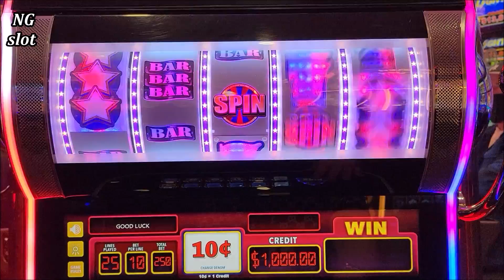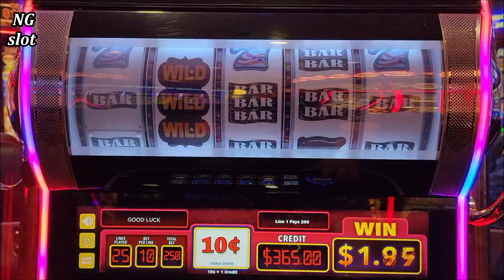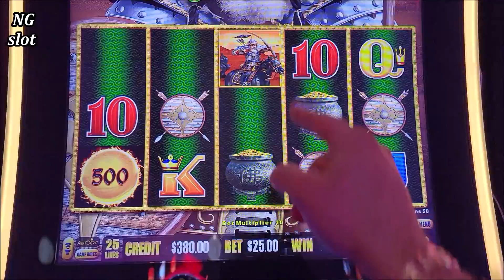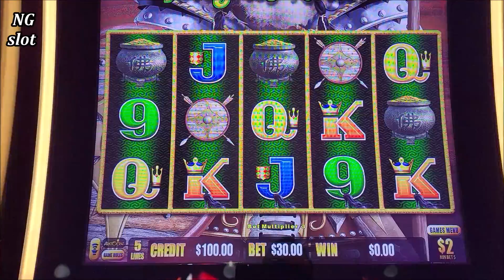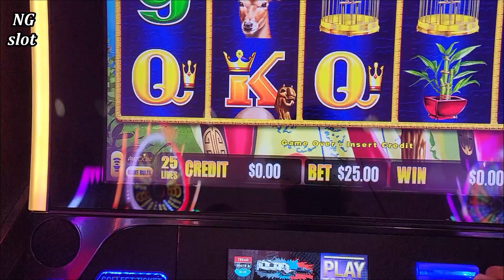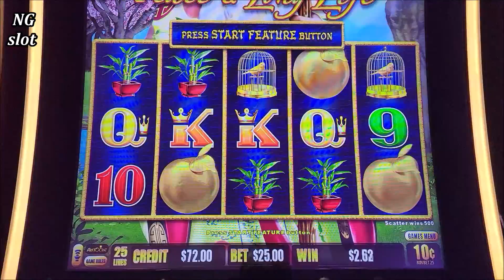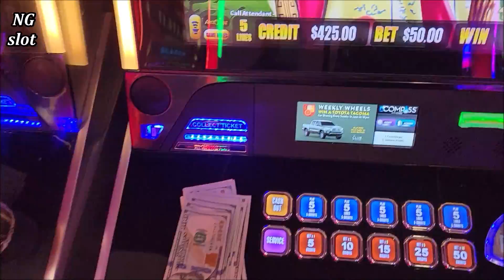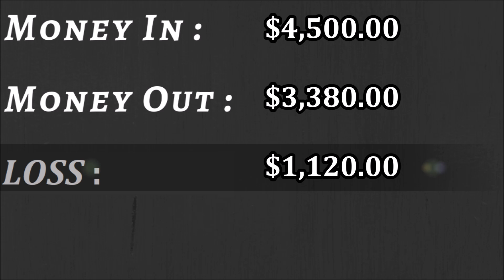Dragon Link Slot 2 HANDPAY JACKPOT | JACKPOT WINNERS ! Part-1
high limit dragon link slot machine max bet jackpot, Dragon link slot machine $50 max bet jackpot, how to win on slot machines, how to beat the casino , how to win jackpot on slots, best slot machines to play, las vegas casinos high rollers, live casino play, las vegas casinos jackpot winners 2021 !